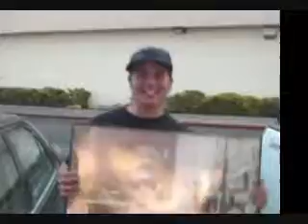pure grant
grant is one of a kind